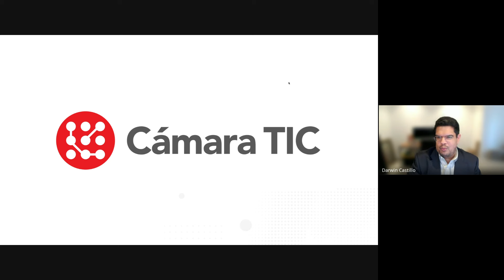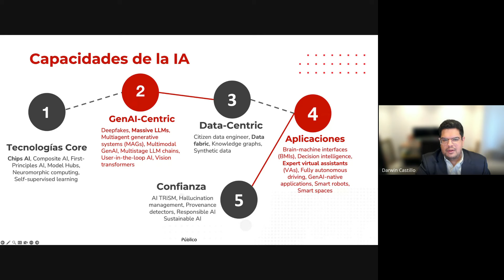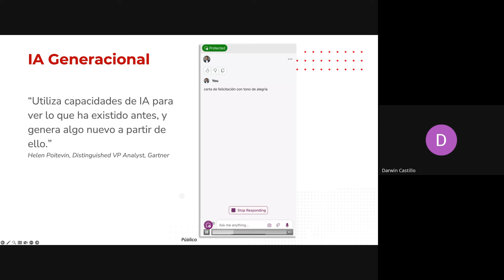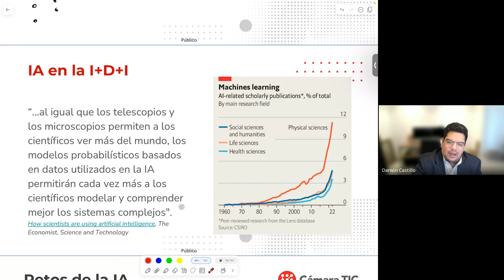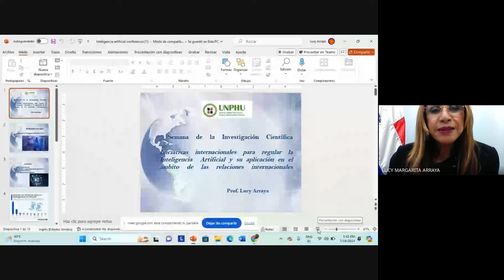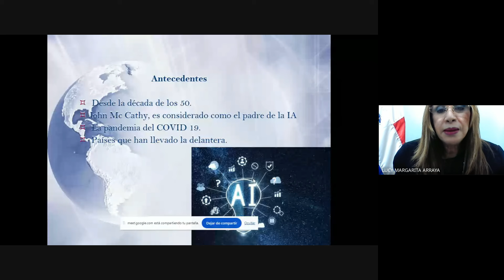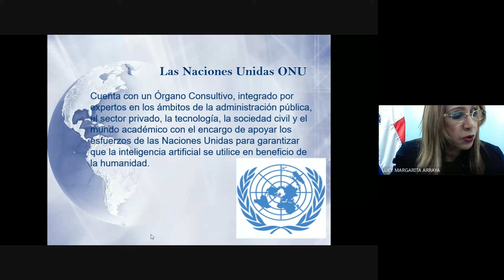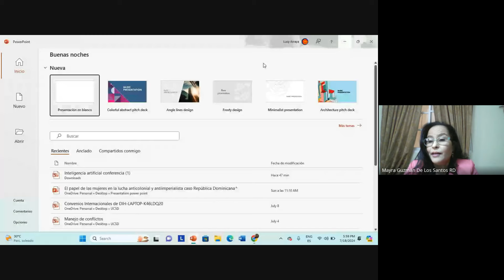Semana Científica UNPHU 2024 / Bloque Ciencias Jurídicas y Políticas